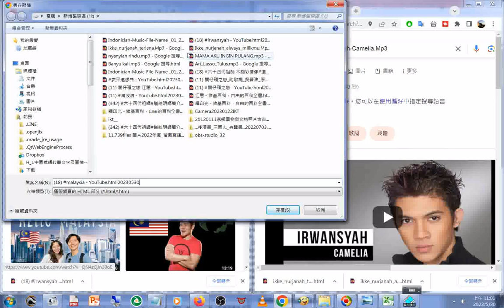20230530#馬來西亞#Indonician Music File Name 01 2015印尼外勞聽的音樂與歌曲180多首 3首中文歌含Wang chiang所唱 僅供網路youtube搜尋檔